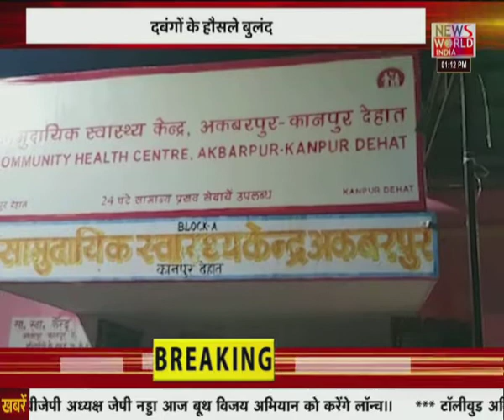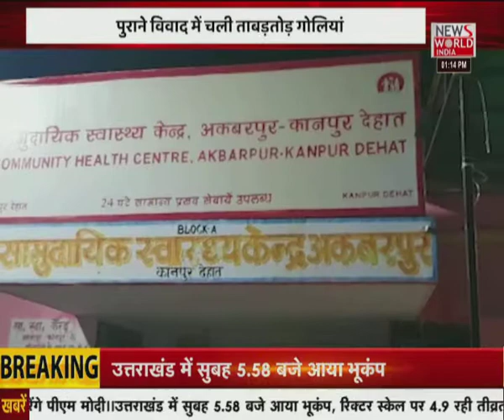News World India Live : देश विदेश की सभी बड़ी खबरें LIVE | Latest News | Hindi News | Breaking News